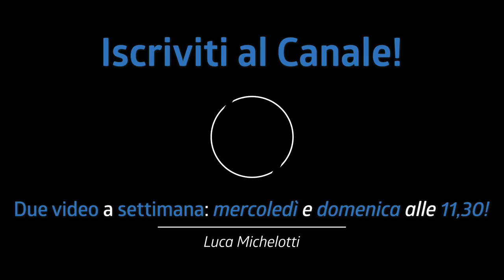Il SEGRETO di ERIC MOORE per suonare FILL CHE FUNZIONANO! | Tutorial Batteria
Nel tutorial di batteria di oggi vediamo il segreto di Eric Moore per suonare fill che funzionano. È un video per tutti perchè in questo trucco la velocità NON SERVE!

♬ My gear:
Kits: